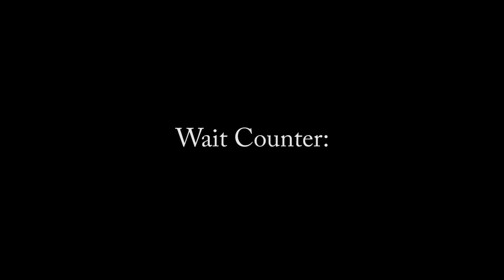Lethal Company #19: She Done Been Masked!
Hailey has a run-in with a masked mimic.
Corey experiences a Masked Mimic